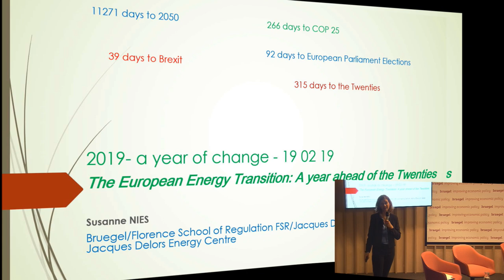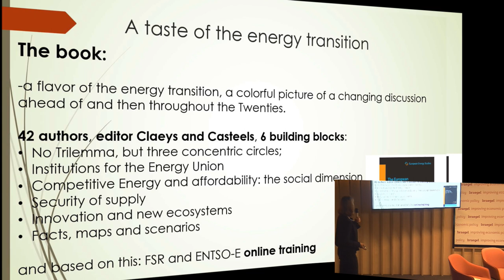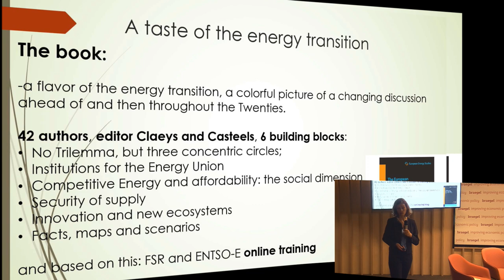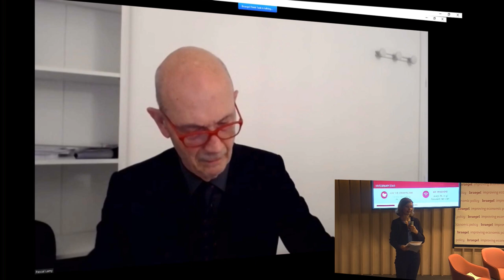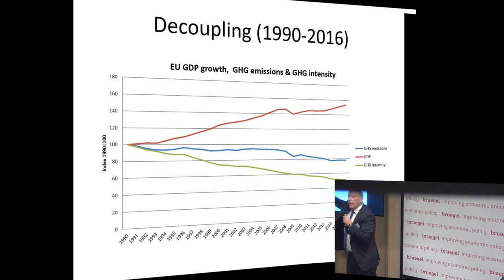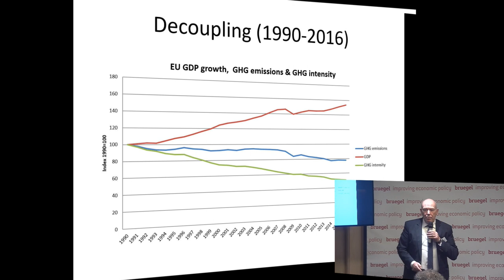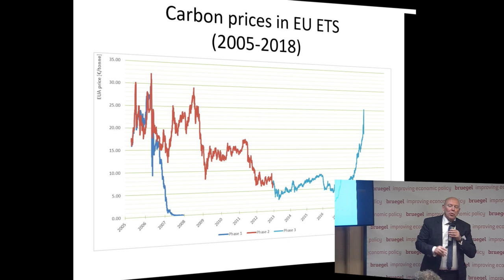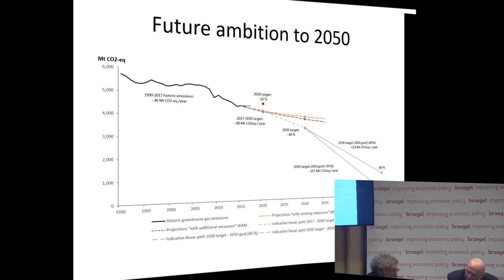The European Energy Transition: A year ahead of the Twenties - Keynote speech, Sessions I & II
What are the energy topics that will mark the next decade? How are the targets of at least 40% cut in greenhouse gas emissions, of at least 32% of Renewables and of 32,5% increase in energy efficiency set to shape the next decade? What are the institutions that we need and how will Brexit impact the Energy Union? Will Horizon Europe take the innovation imperative from promise to practice? Will Europe continue to benefit from its high standard of security of supply? And will COP 25, taking place at the end of 2019, will see a credible clean energy oriented Europe in the lead?

This event, co-organised by FSR, Bruegel, and the Jacques Delors Foundation, saw high level speakers present their views on these topics. A new online course on ‘The European energy transition’ as well as a book on the same topic will be launched the same day.

Keynote: Pascal Lamy, President emeritus, Jacques Delors Institute

Session I: Institutions for the Energy Transition

Chair: Susanne Nies, Managing Director Strategy & Communications, ENTSO-E

Klaus-Dieter Borchardt, Deputy Director General, European Commission, DG ENER

Dirk Buschle, Deputy Director, Energy Community

Philip Lowe, former Director General, European Commission, DG ENER

Alberto Pototschnig, Director, European Agency for the Cooperation of Energy Regulators (ACER)

Session II: Decarbonization policies for net-zero emissions

Chair: Jean-Michel Glachant, Florence School of Regulation (FSR)

Jos Delbeke, Director General at DG Climate Action, European Commission

Dolf Gielen, Director, IRENA

Georg Zachmann, Senior Fellow